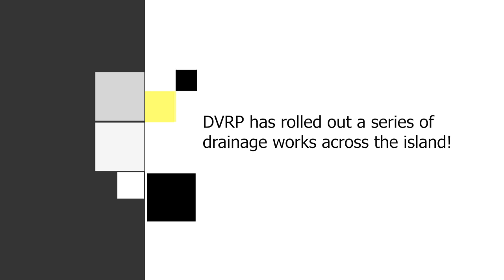GIS Midday News Brief (Sep. 5, 2019)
In today’s news brief:
An OECS-YES music mentorship programme connects young artistes with established professionals; DVRP drainage projects help increase the island’s resilience against flooding; and The Saint Lucia Dive Festival, DiveFest, will be held from Sep 8 – 15.